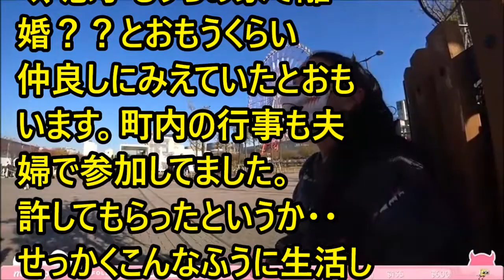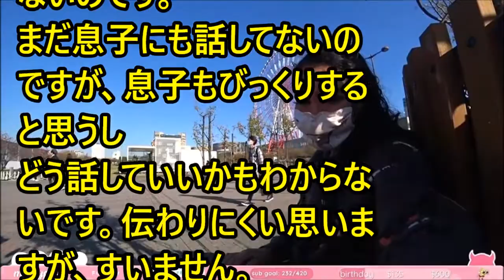forever with you # 5414